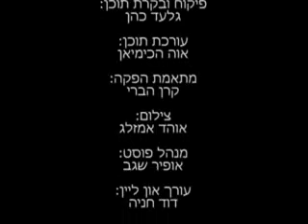פרשת ויגש הרב יצחק בצרי חובה לצפות